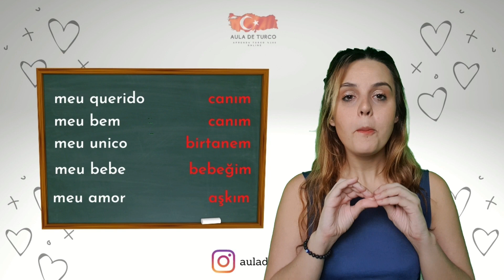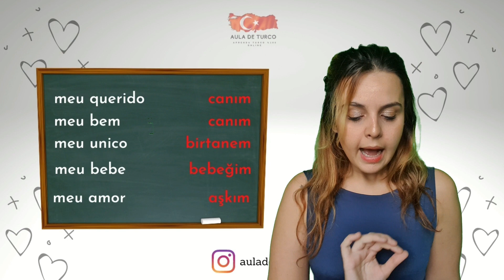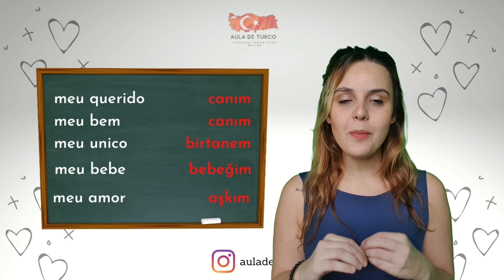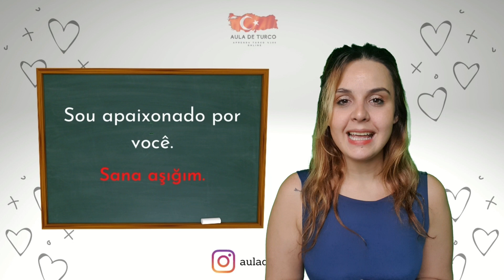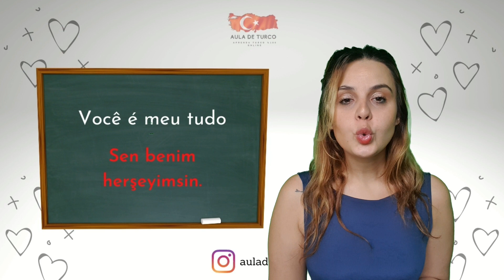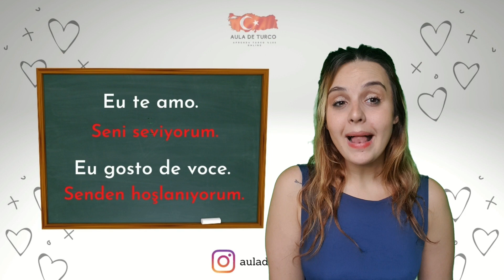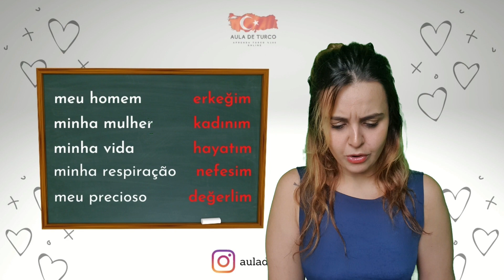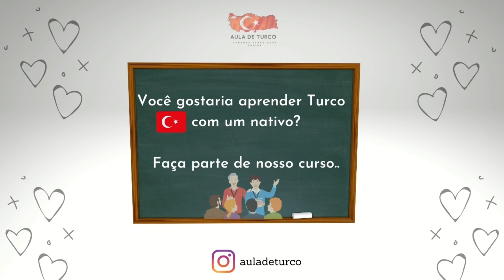FRASES DE AMOR EM TURCO | Aula De Turco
Ola tudo bem ? Eu sou Cansel.. Voce gostaria aprender Turco com nativo ? Entao aqui e lugar certo!

Vem fazer parte de nosso turma ou faca aula particular comigo..